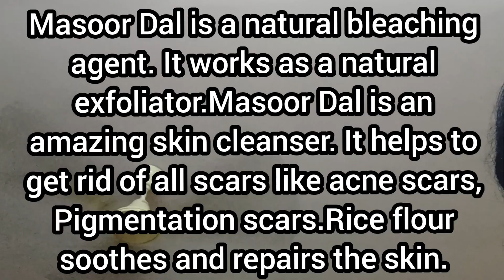Masoor Dal Face Packs For Skin Whitening | ఎర్ర కందిపప్పుతో మూడు ఫేస్ ప్యాక్స్ | Aruna'sMagazine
Description..
Masoor dal is a natural bleaching agent which helps to get rid of scars in skin. Masoor dal(Red Lentil) and Raw rice is blended into smooth powder. Make besan or multani mitti packs by mixing with masoor dal powder and get clear skin.

Musician: Xuxiao